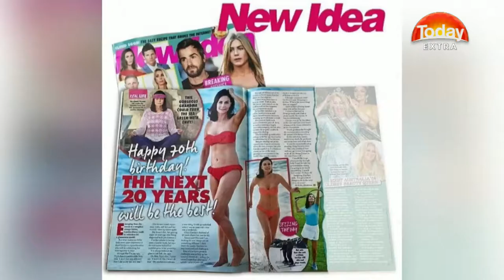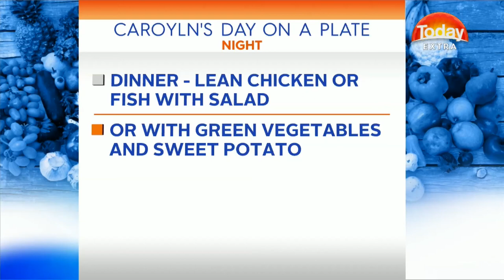'Today Extra' Channel 9 interview with Carolyn Hartz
Carolyn Hartz chats with Sonia Kruger and Richard Wilkins via satellite from New York while celebrating her 70th birthday!